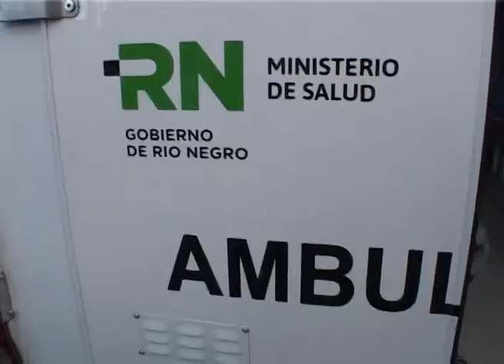CHOELE Y BELTRAN: ENTREGA DE VEHICULOS A HOSPITALES